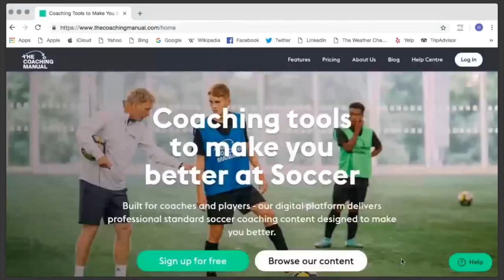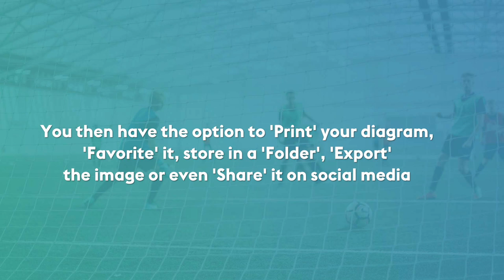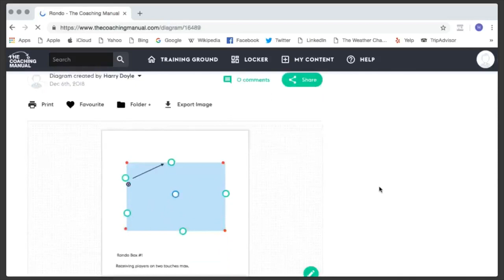How To Use Diagram Creator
The Coaching Manual's Diagram Tools are built with modern cutting edge software. This short video shows you how to use them.